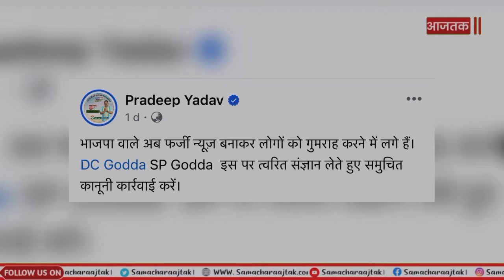निशिकांत दुबे के समर्थक फैला रहे थे फर्जी खबर, हुई शिकायत, बुरे फंसे भाजपा कार्यकर्ता !